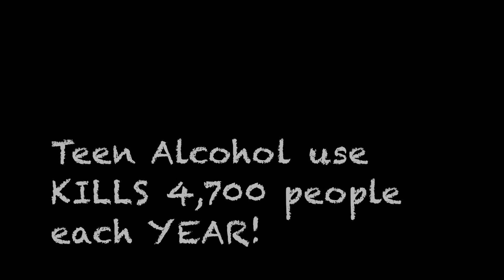MHS -Awareness Week (Alcohol)